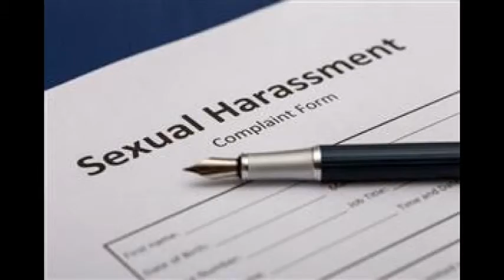youtube video #-ylV7pm2At0